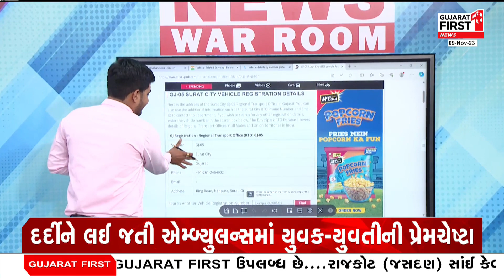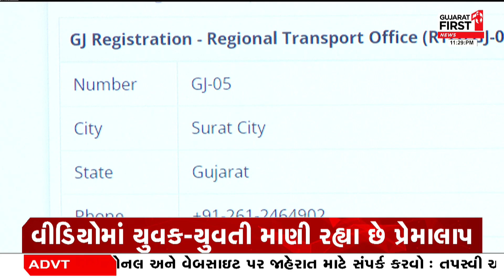Surat માં એમ્બ્યુલન્સમાં કામલીલાનો વીડિયો વાયરલ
સુરતમાં એમ્બ્યુલન્સમાં કામલીલાનો વીડિયો વાયરલ
અડાજણ વિસ્તારનો વીડિયો હોવાનું અનુમાન
દર્દીને લઈ જતી એમ્બ્યુલન્સમાં યુવક-યુવતીની પ્રેમચેષ્ટા
GJ 05 BZ 9328 નંબરની એમ્બ્યુલન્સનો વીડિયો વાયરલ
વીડિયોમાં યુવક-યુવતી માણી રહ્યા છે પ્રેમાલાપ